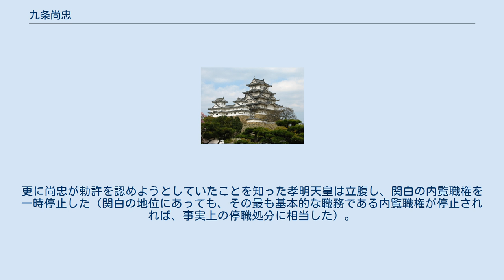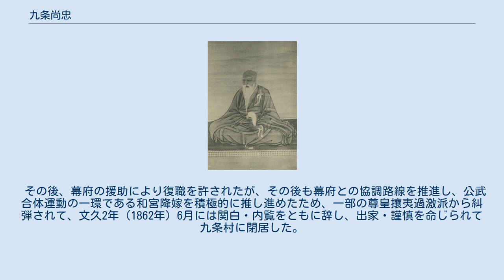九条尚忠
九条 尚忠（くじょう ひさただ）は、江戸時代後期の公卿。
左大臣・二条治孝の十一男。
実兄で権大納言・九条輔嗣の養子。
官位は従一位・関白。
九条家29代当主。
 孝明天皇の妃・夙子は娘。
大正天皇の后・節子は孫。
昭和天皇の曽祖父でもある。
余技で絵を能くした。
 寛政10年（1798年）、二条治孝の十一男として誕生。
「尚」の字は、かつて室町幕府9代将軍・足利義尚から偏諱を受けた15代当主・九条尚経からその1字を取ったものである。
 実兄の権大納言・九条輔嗣に養育された。
長期間関白職を務めた鷹司政通から同職を受け継ぐこととなったが、女癖の悪さもあり、各方面より警戒された。
安政5年（1858年）、アメリカを始めとする諸外国との通商に際して、幕府が日米修好通商条約の勅許を求めてきた時、幕府との協調路線を推進して条約許可を求めた。
また、将軍継嗣問題では徳川慶福の擁立を目指す南紀派についた。
 しかし同年、幕府との協調路線に反発する88人の公卿たちの猛烈な抗議活動により条約勅許はならなかった（廷臣八十八卿列参事件）。
更に尚忠が勅許を認めようとしていたことを知った孝明天皇は立腹し、関白の内覧職権を一時停止した（関白の地位にあっても、その最も基本的な職務である内覧職権が停止されれば、事実上の停職処分に相当した）。
 その後、幕府の援助により復職を許されたが、その後も幕府との協調路線を推進し、公武合体運動の一環である和宮降嫁を積極的に推し進めたため、一部の尊皇攘夷過激派から糾弾されて、文久2年（1862年）6月には関白・内覧をともに辞し、出家・謹慎を命じられて九条村に閉居した。
慶応3年（1867年）1月、尚忠は謹慎・入洛禁止を免除され、12月8日には還俗を許された。
明治元年（1868年）9月18日、准后宣下。
 明治4年（1871年）8月21日、薨去。
享年74。
墓所は京都市東山区の東福寺。